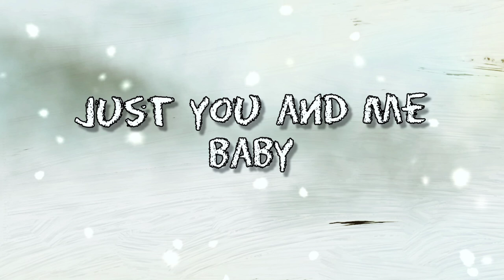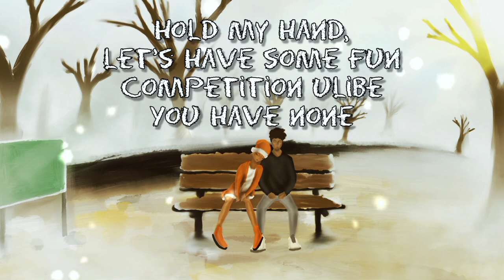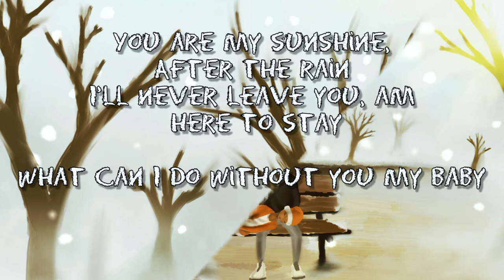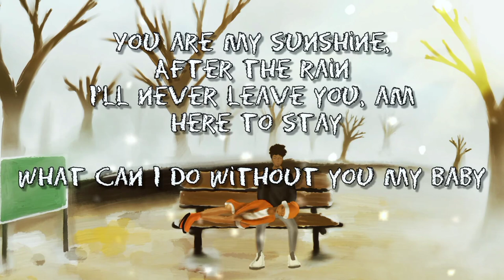Chatimu Phiri - Chizunguzungu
Chizunguzungu is my second single this year, coming right after Jeje. This song has two version. The song is a letter to a loved one. You can listen to both versions on all streaming platforms

Written by Chatimu Milika Phiri
Produced by Menace Zm
Additional Vocals by Dennis Mwansa
Recorded by Gun House
Artwork Design by Tauya Mambo
Artwork Painted by Tarvish
Video concept by Tauya Mambo
Video produced by Tarvish

Special thanks to Rhumbidzai Mambo and James Makangila for post release assistance.

Executive Produced by Tauya Mambo